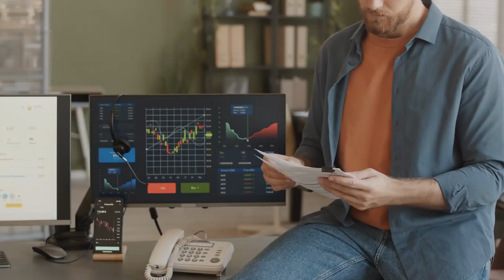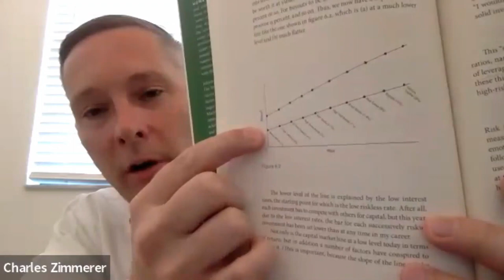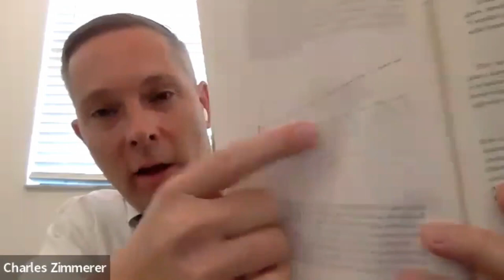Fund Manager Charles Zimmerer Insights | Strategy for Navigating Rate Hikes and Rising Debt Ceilings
► Join My Telegram Channel For More Investing Insights

In this episode I interview Charles Zimmerer and Alexander Tecle, from Anthem Advisors, based in Miami. They manage a portfolio exceeding $100 million and provide invaluable insight into their investment strategies amid escalating inflation. They also weigh in on the perpetual issue of the increasing US debt ceiling, the advantage of being a fund manager vs retail investor, as well as the most useful investment books they have ever read and more. Enjoy!

0:00 Intro
2:00 What got them started
5:30 Most useful investment books
11:40 How history can guide our investing approach
18:15 Why we need to pick a Suitable stock?
19:55 View on US's decline VS China's rise in power
22:10 How to mitigate risk
25:40 How many stocks should we own
28:00 Retail investor VS fund manager
32:50 How to invest in a high-inflationary environment
36:00 Concern on rising debt-ceiling
42:50 The importance of security market line
45:20 Anthem Advisors fund size
46:25 Q&A from students

► Channel Keywords: Investing | Fund Manager Talk | Buffett | Warren Buffett | Value Investing